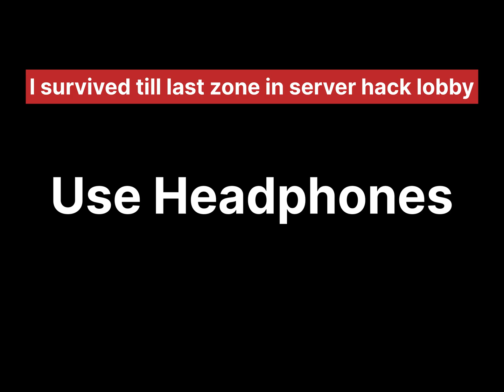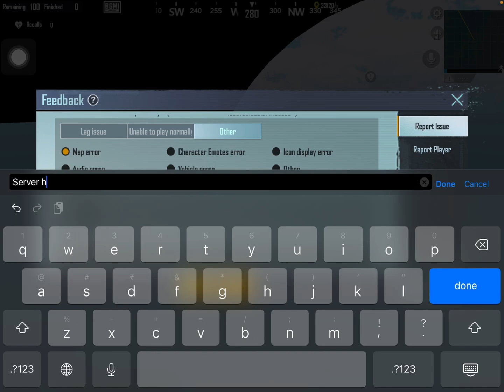SERVER H@CK3R LOBBY | Survived Till Last Zone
server h@cker in bgmi..
how to survive in server hack3r lobby
 hiw to play in server hack34 lobby
server hack3r fix bgmi
server hack3r thik kaise kre

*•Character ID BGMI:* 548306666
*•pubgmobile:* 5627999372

Tags Ignore.

If u guys have any suggestions plz write down in comment.

Solo Conqueror Push Full Gameplay | Voice Over | PUBG Mobile Solo TPP Season 18 19 | MEK Pubg🔥 // How to survive in end zone in conqueror

Tag hai Ignore kro...

best map for solo conqueror , best server for conqueror , conqueror in season 19 pubg mobile , conqueror in low end device , motivation for conqueror ,
A3,A5,A6,A7J2,J5,J7,S5,S6,S7,59,A10A20,A30,A50,A70 //
PUBG MOBILE
SAMSUNG,A3,A5,A6,A7,J2,J5,J7,S5,S6,S7,59,A10,A20,A30,A50,A70

solo conqueror tips and tricks,
solo rank push tips in pubg,
how to push solo conqueror,
solo conqueror,solo conqueror tips,
conqueror tips and tricks pubg mobile,
conqueror push kaise kare,
season 19 solo conqueror,
season 19 conqueror tips and tricks,
how to push conqueror in season 19,
solo mei conqueror kaise kare
conqueror kaise kare,

pubg conqueror points top 500,
pubg mobile season 18 conqueror push,